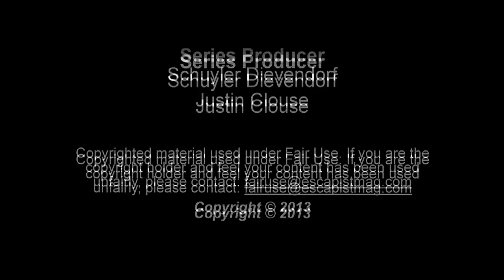TOP 5 PIRATE GAMES (Top 5 with Lisa Foiles)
Lisa shows off her shanty skills to give us a look at the top five pirates games.